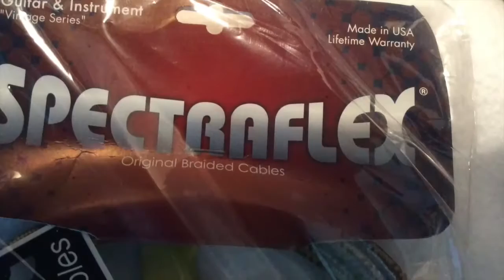spectraflex cable.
This is my review of the spectraflex braided cable that changed my entire tone for the better. I am playing an attila guitar in this video. Check it out and please share.